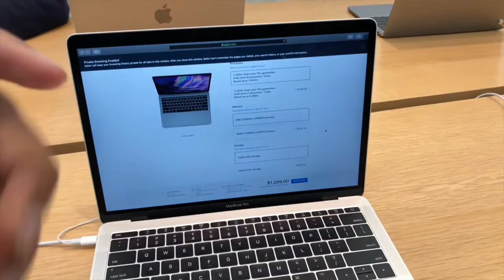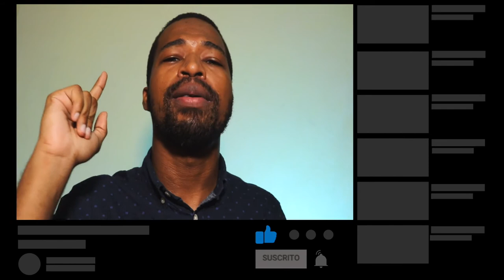Como hacer videos para YouTube (que uso) | como ser youtuber !! 📸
En este video se trata de como hacer videos para youtube y que uso para grabar mis videos.  te voy a explicar como grabar un video de youtube desde mi experiencia. Quédate hasta el final. este video es de como ser youtuber

📷 EQUIPO:
⇢ Cámara : Canon t7i.
⇢ Programa para editar: Final Cut Pro.
⇢ Computador: MacbookPro 2017.